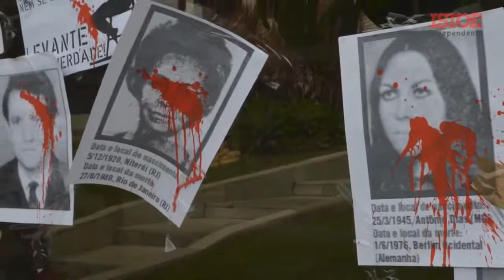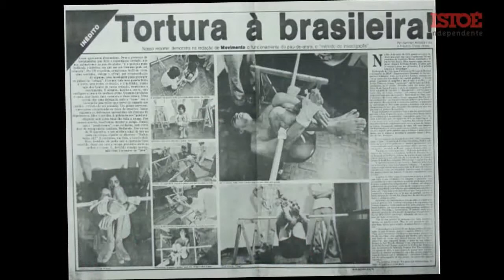CARLOS ALBERTO BRILHANTE USTRA